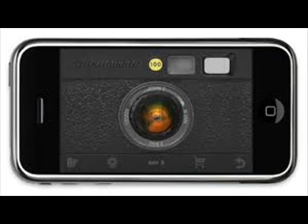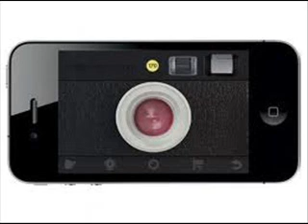hipstamatic iphone [apps1.co.cc]